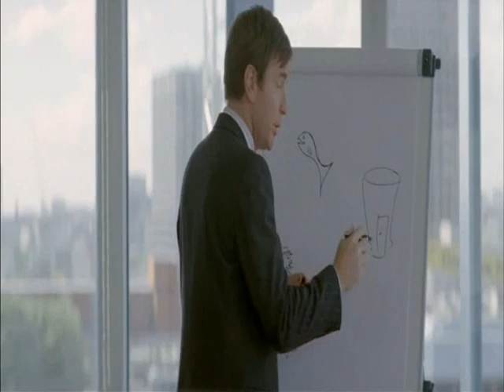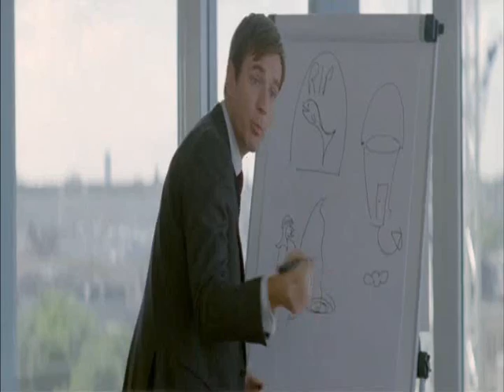Ewan McGregor - Salmon Fishing in The Yemen 2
Ewan McGregor in Salmon Fishing in the Yemen the movie Starring: Ewan McGregor, Emily Blunt , Kristin Scott Thomas , Amr Waked, Tom Mison , Rachael Stirling & Directed by Lasse Hallström the director who did The Cider House Rules and Chocolat & Based on the novel by Paul Torday

The story of Dr Alfred Jones, a fisheries scientist - for whom diary -notable events include the acquisition of a new electric toothbrush and getting his article on caddies fly larvae published in 'Trout and Salmon' - who finds himself reluctantly involved in a project to bring salmon fishing to the Highlands of the Yemen